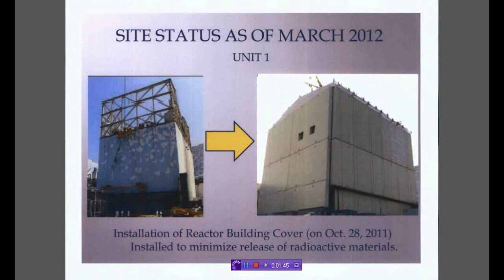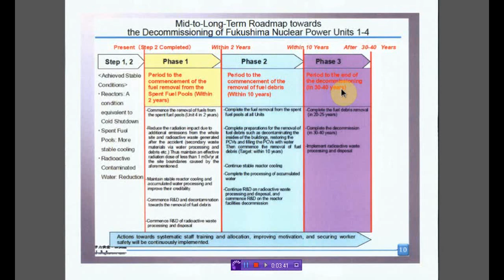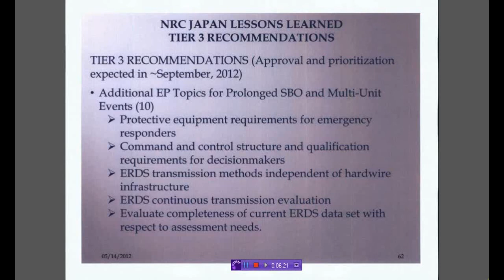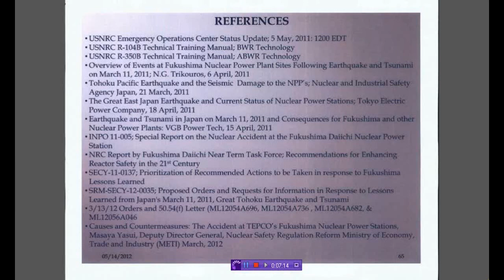Thousands of Fukushima docs leaked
Please help support my efforts as I'm in overdrive trying to maintain the website, videos and radio shows to ensure you have a voice and that you are informed